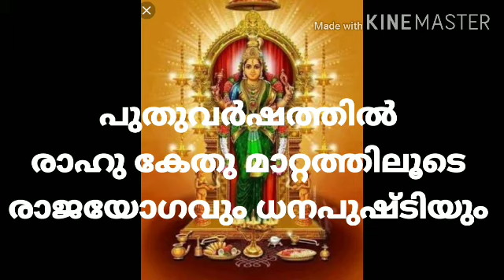പുതിയവർഷത്തിൽ രാഹു കേതു മാറ്റത്തിലൂടെ രാജയോഗവും ധനാഭിവൃദ്ധിയും